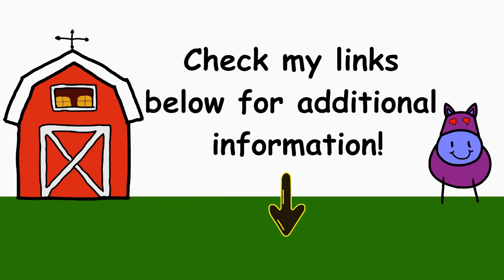How to find a safe barn for you and your horse!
I will go over all the tips and BIG RED FLAGS you should look out for when looking for a barn! And if you're not interested in watching a video, check out my blog post which has everything written down!